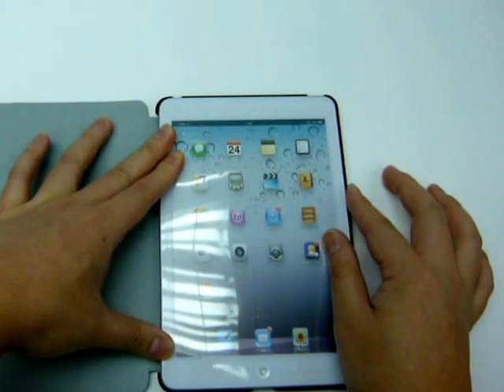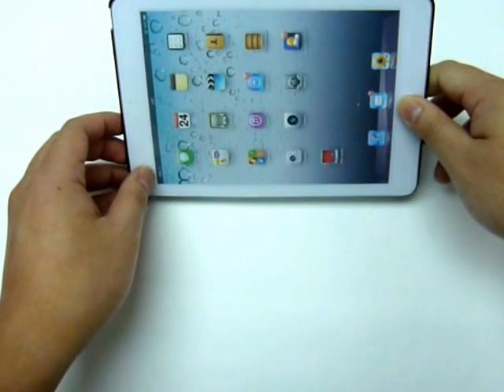For iPad Mini Synthetic Leather Tri-Fold Stand Case Cover